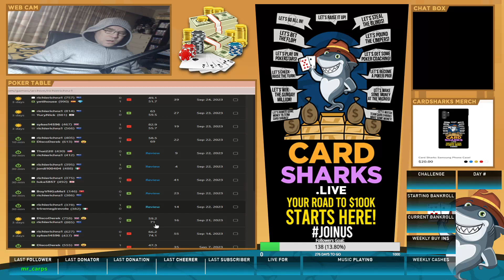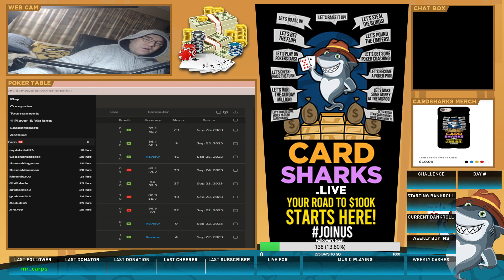Chess.com - 1st 7 Daily games reviewed!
Visit ChessMood.com today for the best chess training in the world!